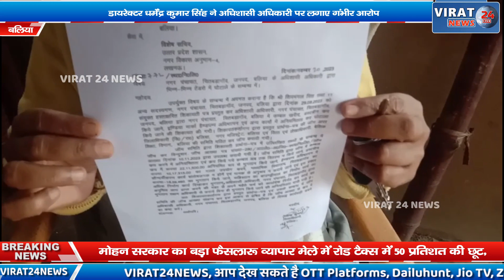बलिया - चितबड़ागांव धर्मेंद्र कुमार सिंह उर्फ़ मन्नू ने अधिशासी अधिकारी पर लगाए गंभीर आरोप